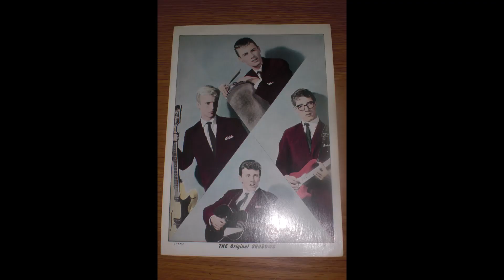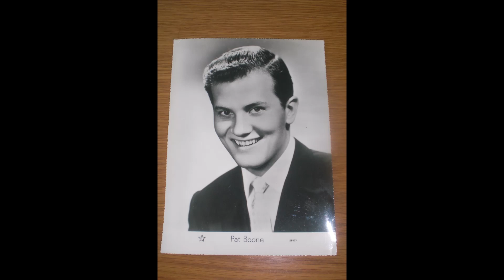50s & 60s Pop Music Promo Cards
1950s and early 1960s pop music promo / collectable cards